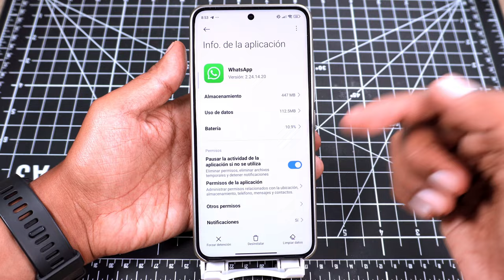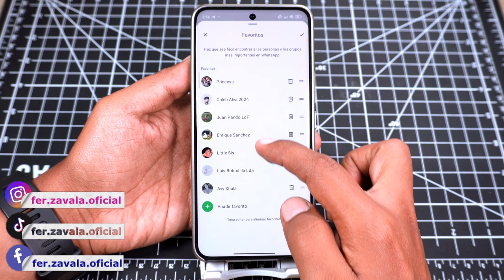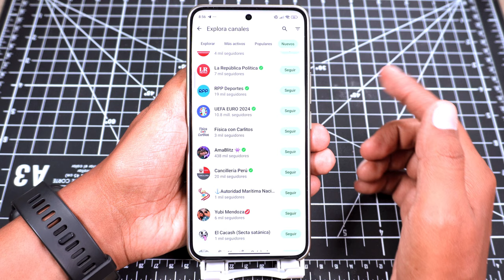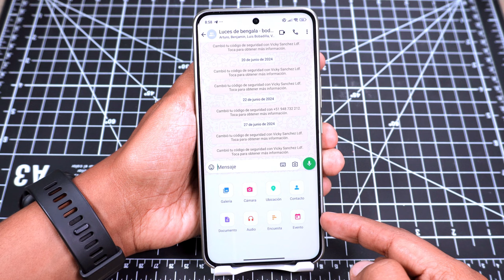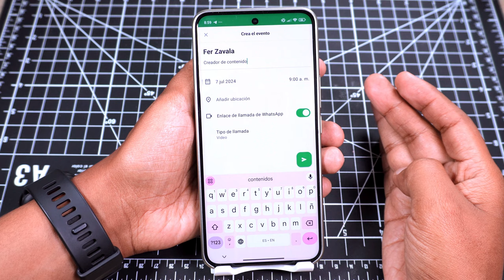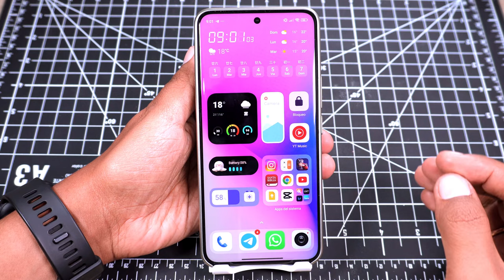Más Novedades para tu WhatsApp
Estás son las últimas novedades que podemos encontrar en WhatsApp, pero recuerda que estas novedades las encuentras en la última versión de WhatsApp Beta si quieres ser un Beta Tester de Whatsapp te dejo un Link directo de como serlo